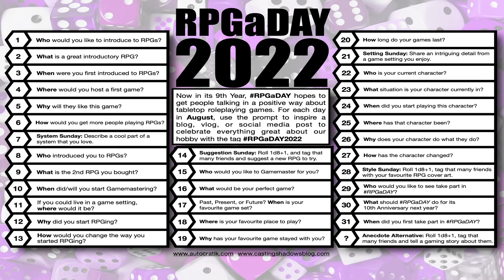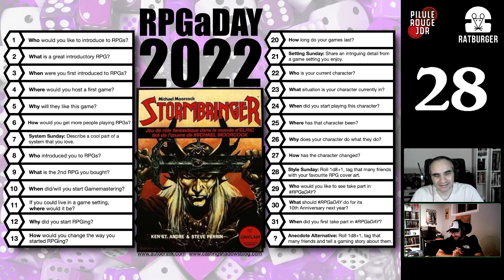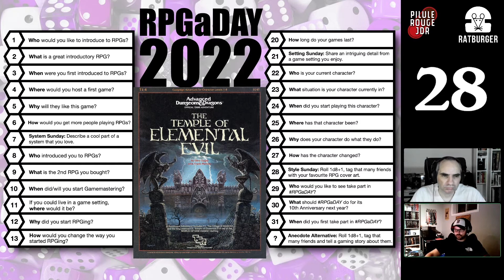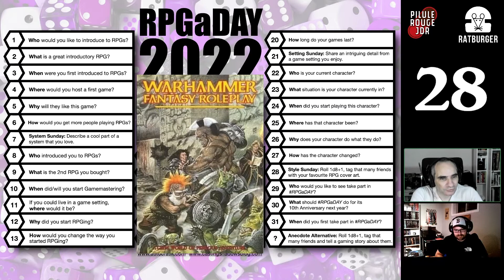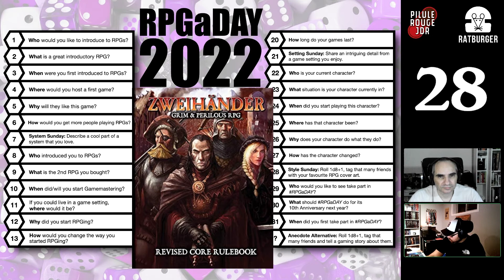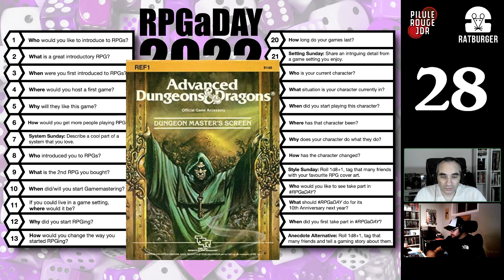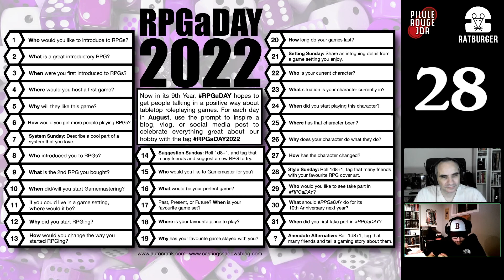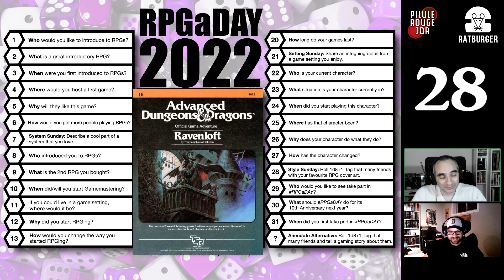[RPGaDAY 2022] #28 - Des couvertures de JdR qui nous ont marqué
Chaque année en aout c'est RPGaDAY ! Une question par jour sur le jeu de rôle et une invitation à y répondre au moyen de son choix (article, tweet, post, vidéo, podcast,...). Le sujet jdr du jour est : Des couvertures de JdR qui nous ont marqué.